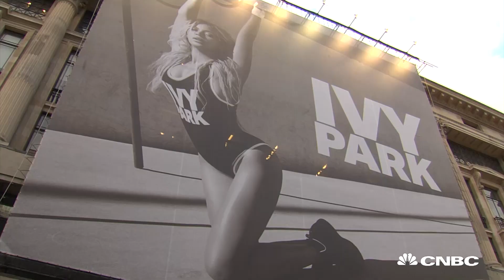Beyonce's Ivy Park Launch | Exclusive | CNBC International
Tania Bryer got an exclusive look behind the scenes of Beyonce's Ivy Park Launch in London